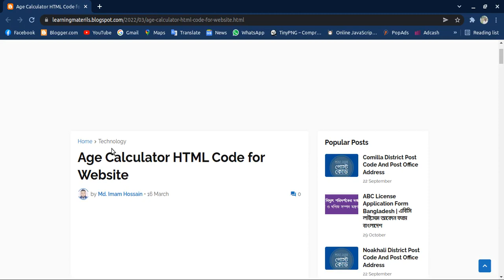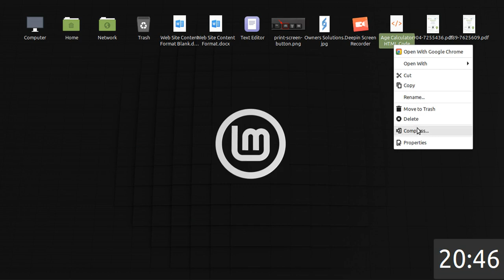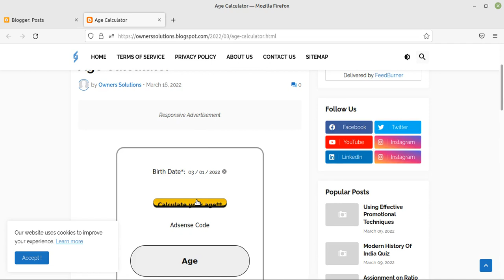Age Calculator HTML Code For Website